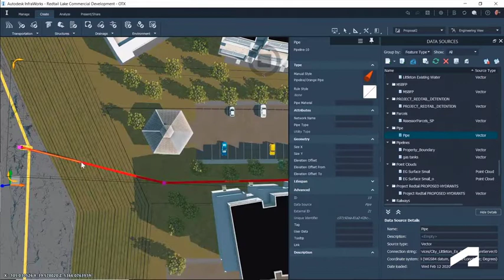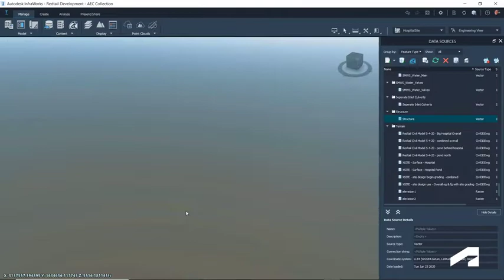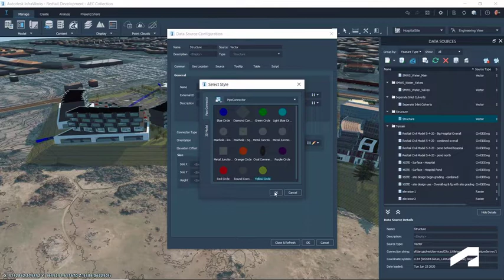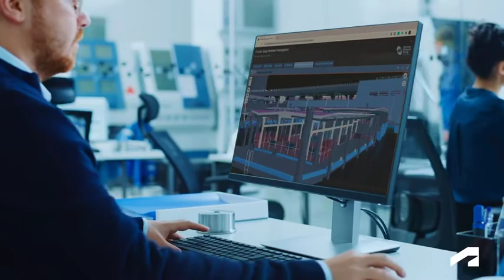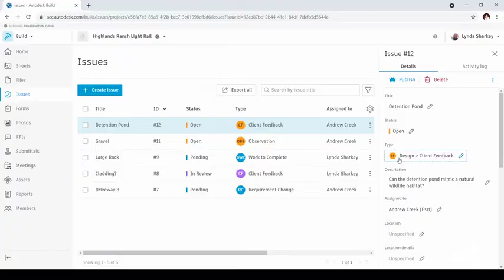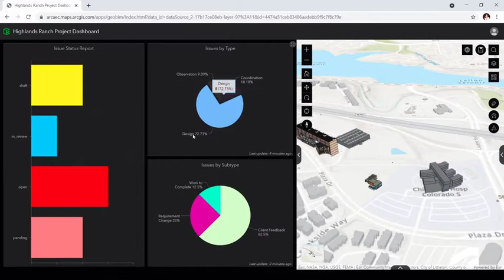Autodesk ed Esri - Il futuro dell'integrazione BIM e GIS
ArcGIS GeoBIM è una nuova estensione di ArcGIS realizzata da Esri, che sfrutta la collaborazione tra BIM e GIS in cloud, tramite la connettività tra ArcGIS e la soluzione Autodesk Construction Cloud. Questo video illustra brevemente le integrazioni iniziali dei prodotti e le attuali offerte congiunte che portano sul mercato la collaborazione BIM e GIS cloud.